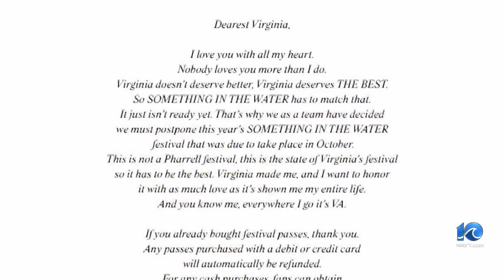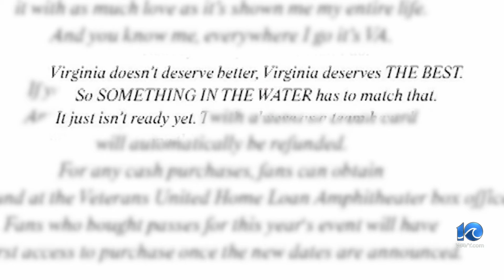VB 'blindsided' by 'costly' Something in the Water change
Virginia Beach leaders say they're frustrated and were "blindsided" with Something in the Water organizers' abrupt decision to postpone the festival less than a month before it was supposed to take place.